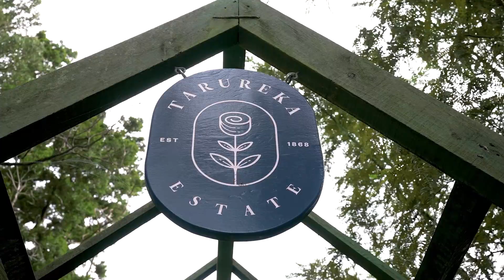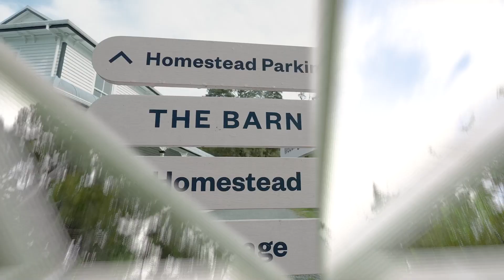ABC Business Sales Tarureka Estate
ABC Business Sales - Wellington

Michael Mebus
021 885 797